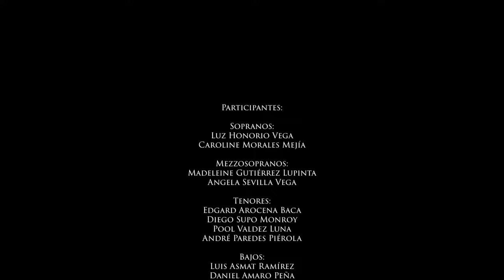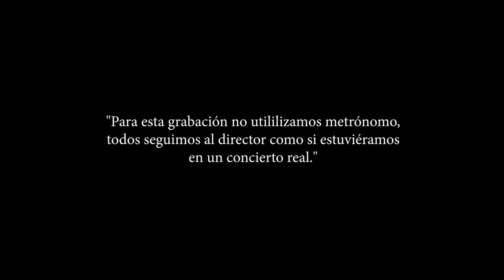Himno Nacional del Peru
Himno nacional del Perú cantando